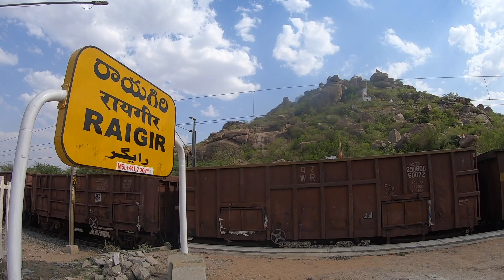Railfanning at Raigir on a hot afternoon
Raigir or Raigiri is a village of Bhuvanagiri mandal in Yadadri Bhuvanagiri district in the state of Telangana, India.

There is a railway station in this village between Secunderabad, Bhuvanagiri and Kazipet, Warangal under South Central Railway. This is the nearest station to reach the famous pilgrimage place Yadadri temple and Bhuvanagiri fort.